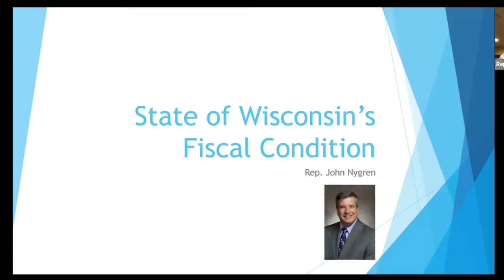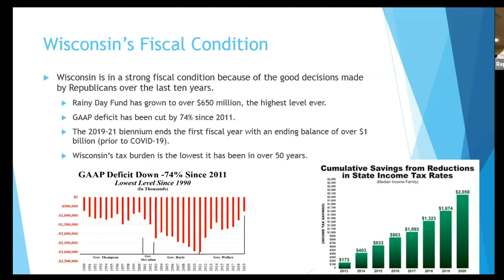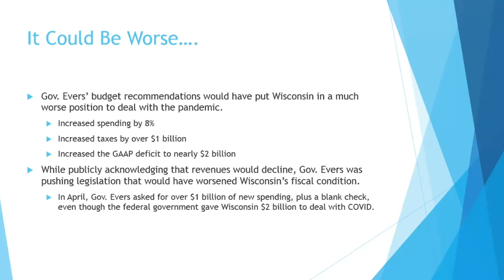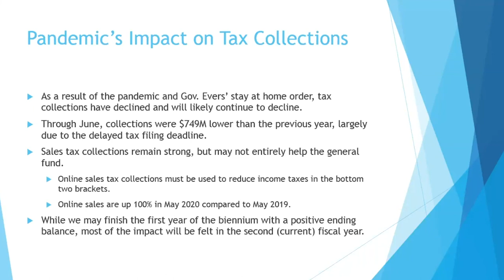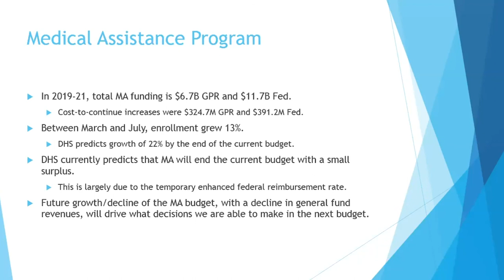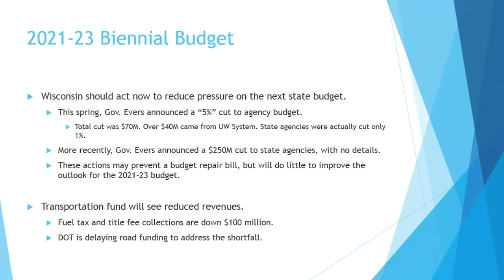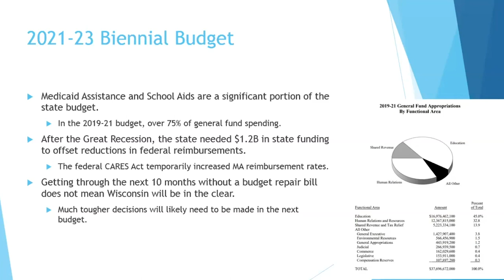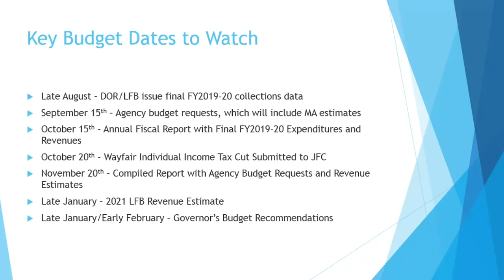Wisconsin’s Looming Budget Crisis from Badger Institute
The pandemic and related government-imposed shutdowns sent shockwaves through the economy, and lawmakers are just beginning to grasp the implications.

As Wisconsin officials begin to map out the budget for 2021-22, they will have to grapple with diminished tax revenues, a sluggish economy and ballooning Medicaid enrollment.

In this online symposium, State Rep. John Nygren, co-chair of the powerful Joint Finance Committee, and David Fladeboe, public affairs associate of the Badger Institute, discuss the looming state budget crisis.

Nygren, first elected to the Assembly in 2006 and co-chair of JFC since 2013, has been at the center of the budget process for years. He offers his insights on the current budget situation and possible strategies for addressing the shortfall.

The Badger Institute has also extended an invitation to the Evers administration to provide an assessment of the budget crisis.